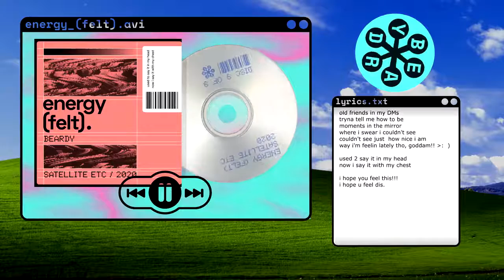beardy - SATELLITE etc DELUXE (disc 1) Visualizer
Taking on both the role of vocalist and producer, beardy realizes a unique vision of melodic, twinkling, yet raw and funky songs that happily bridge indie rap, video game music, and earworm pop.

On the first disc of their latest double album SATELLITE etc DELUXE, beardy speeds through a flipbook of heartfelt experiences, using rap as a lens to explore queer identity and internet culture. Earnest lyrics about long-distance relationships, feeling cute, and looming anxiety float over nod-inducing beats that evoke ghosts out of a dusty Nintendo GameCube. A fleet of aliens from The Day The Earth Stood Still begin to invade Earth, but beardy is safe at home, having already uploaded their consciousness to the dark web.

disc 1: (satellite) tracks 1-9
written, recorded, & performed by beardy (1-9), love-SADKiD (8)
produced by beardy (1-9), Shady Monk (3), TGWOG (6)